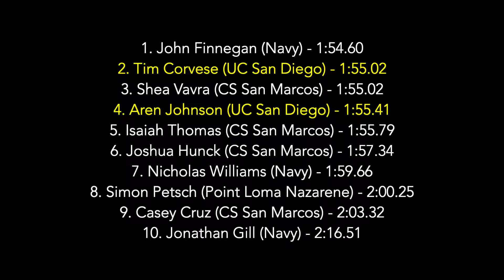2019 SD Collegiate Challenge - m800m